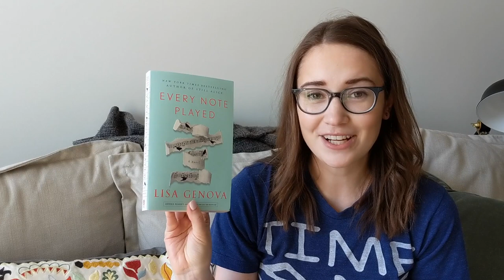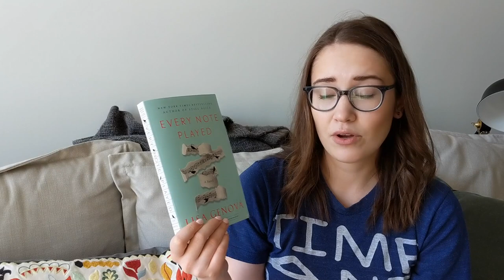Every Note Played Book Review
This book comes out on April 3rd!